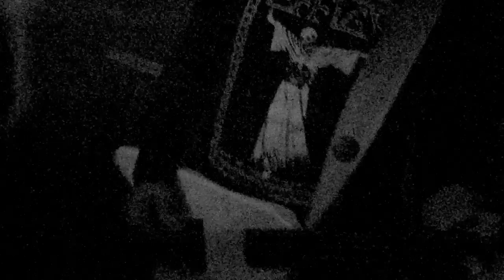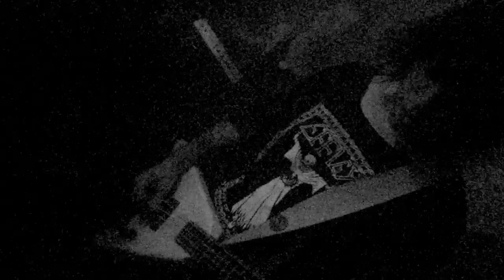Crimson Scarlet (live) @ the church 8.2.2013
Crimson Scarlet playing live at the church in west Oakland on 8.2.2013
(Deathrock / postpunk / goth)